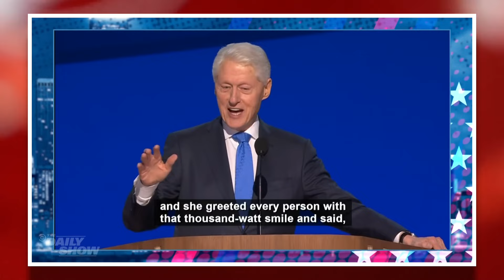The Mc Donald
Former President Donald Trump Trolls Kamala Harris about her claiming that she worked at McDonalds by Working at a McDonalds Himself. I can't say that I understand the stunt but it seems to be bothering the Democrats, so that's fun.